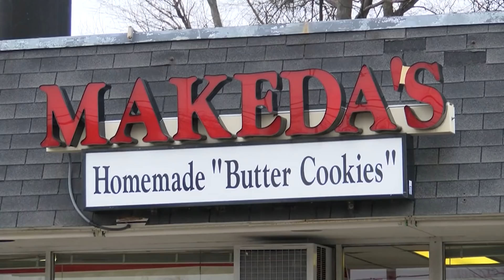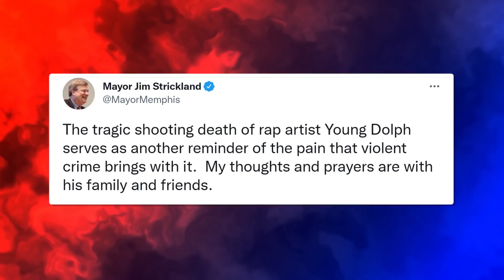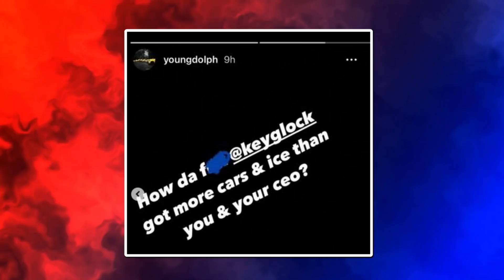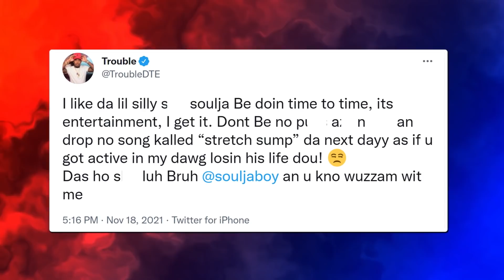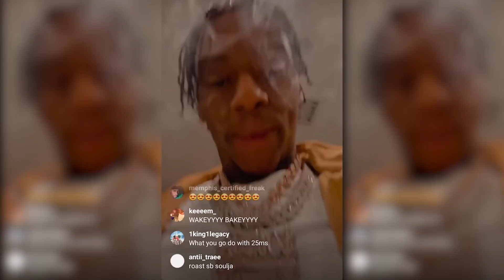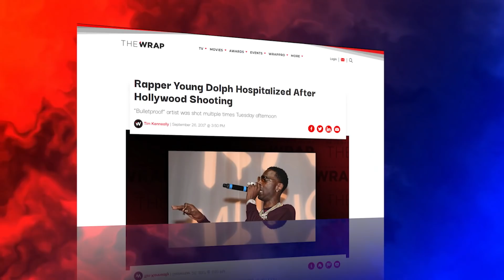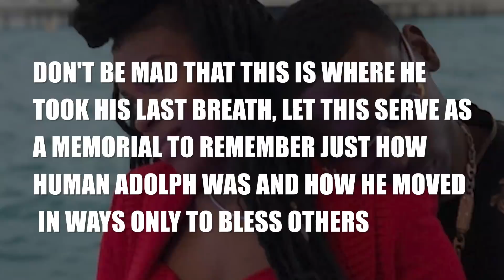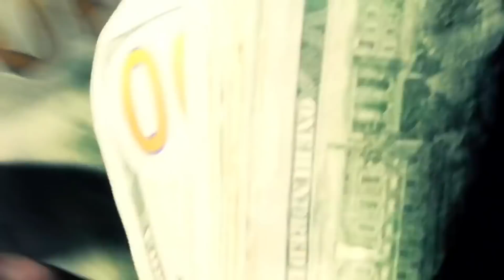Why Soulja Boy Was Behind Young Dolph Shooting